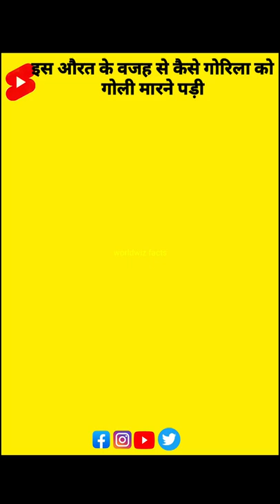एक औरत के वजह से बेवजह गोरिला को गोली क्यों मारनी पड़ी @worldwizfacts Amazing Fact In Hindi#shorts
🔔worldwizfacts and shorts video welcome you to this channel where you can find
🔔Here You Will Find Videos About Facts, Education And Science Related. But Mainly We Make Videos On Facts, You Can Watch Our Videos And You Will Definetly Like It. And If You Like It Please Share Those Videos With Your Friends And Family So Make Sure To Subscribe Our Channel And Hit That Bell Icon 🔔 To Never Miss Any Upload.
◈◈◈◈◈◈MUSIC CREDIT◈◈◈◈◈◈◈
1)  Motivational Videos
2)  Facts videos
3) Life Quotes + Motivational Quotes
4) Life story short videos
* Trending News ,and Facts News
🔔This channel will help you in these ways :-
1) To improve your life
2) To improve your knowledge
3) To motivate you with life short stories.